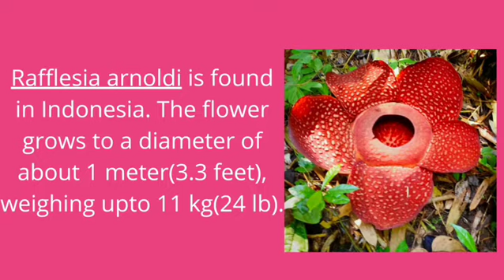World's Largest Flower